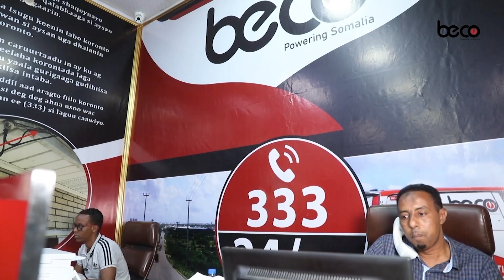Haweenka gobalka nugaal oo garab istaag u muujiyay Danjire sureer abshir haamaan